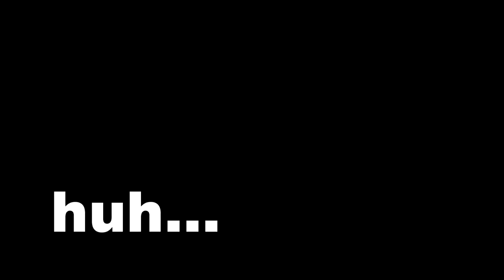TPLOSJONS!?!? - ummmmmmmm..... what?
HEARING LOSS PSA
(subtitles not available in most areas)
(ha.)

Music used in this episode:
"Bach cello suite 1"  -  free stockmusic